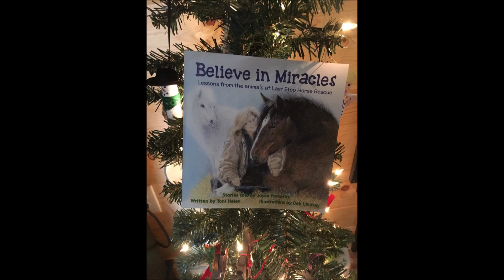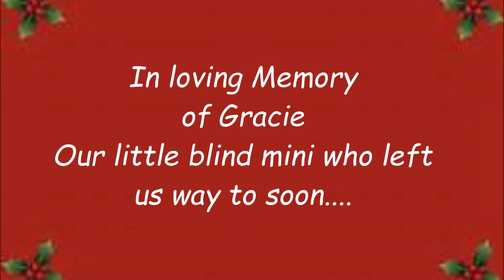Merry Christmas from Last Stop Horse Rescue 2018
Sharing the pictures of all the horses at the rescue. Because of the supporters, the horses here receive all that they need and more. Because of the volunteers are the rescue, each horse is touched with kind and loving hands. Thank you to the adoptive families and foster families who continue to care for the horses with the same love that started me and within the gates of the rescue . Merry Christmas to all.